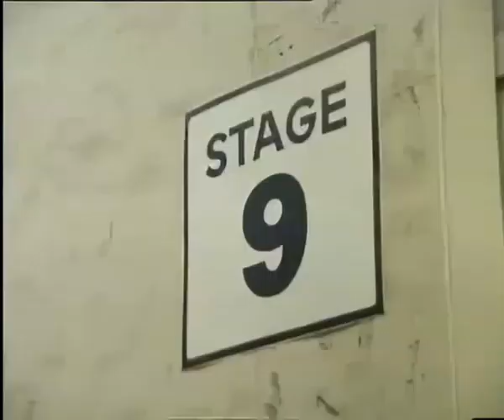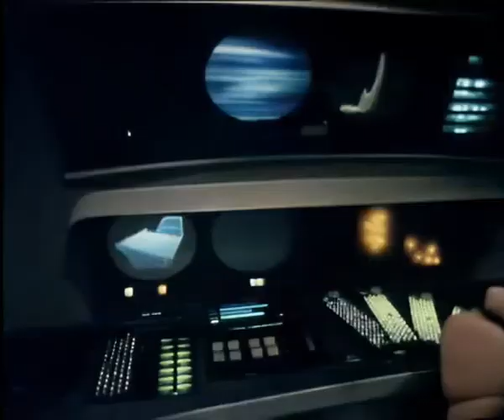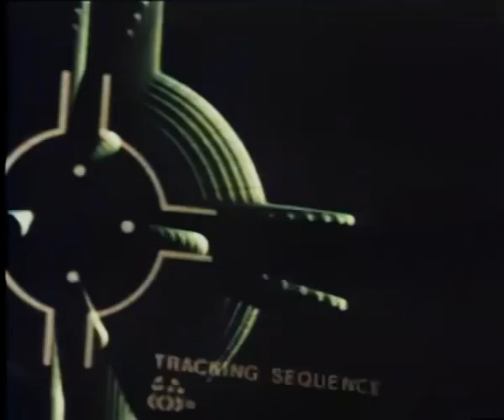Jim’ll Fix It - Star Trek Captain Kirk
This is from the UK television series Jim’ll Fix It, which granted people wishes from writing into the BBC. In 1980, one wish was granted for Kim Hopper to meet Captain Kirk, which was on the set of Star Trek: The Motion Picture.

Here’s the full portion of the episode in which they got to wander around the Enterprise corridors and meet William Shatner.

Please note this does not feature any video of Jimmy Saville and is meant to show only the Star Trek element of the show.